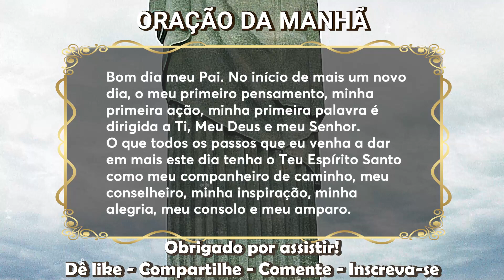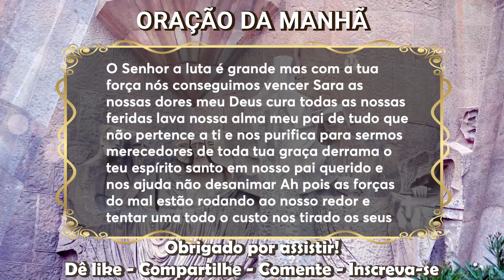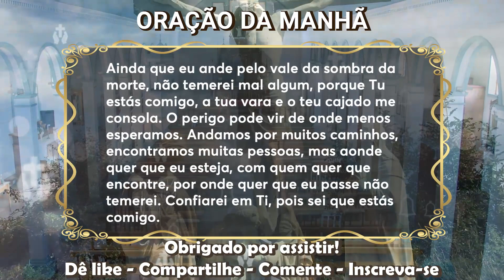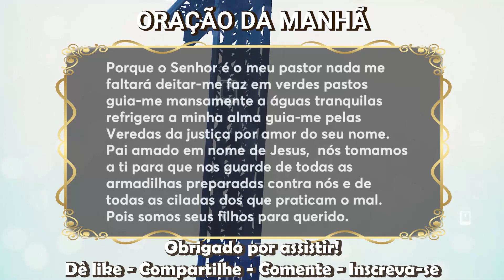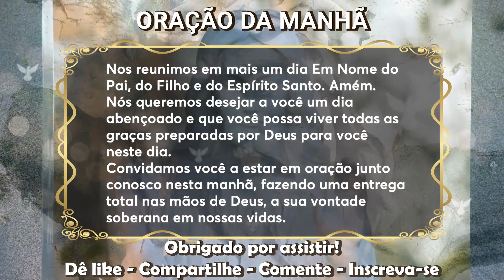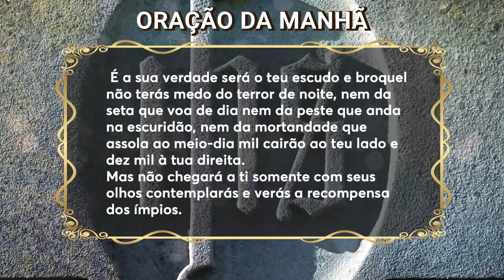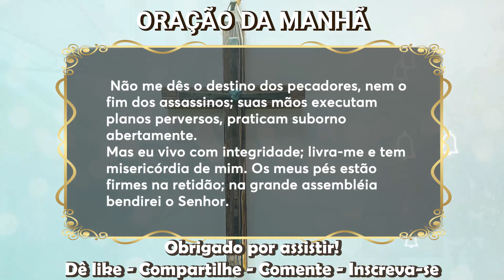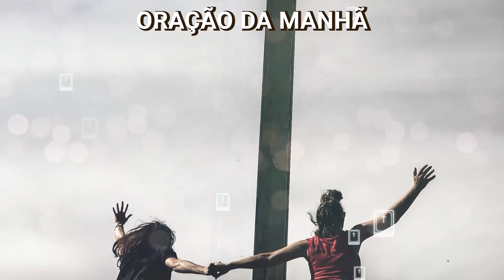📕 Oração da Manhã 🙏🏼 Hoje será um belo dia, Deus vai comigo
Deus, meu Pai, eu te peço coragem e lucidez para enfrentar todas as minhas dificuldades.
Tu és a minha fortaleza e a minha rocha firme, o meu escudo protetor diante das adversidades.